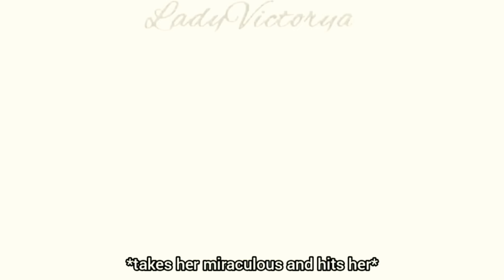Tikki akumatized [part 4]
This is NOT an official episode of Miraculous Ladybug. It is all made by me using scenes of previous episodes. And the storyline, the subtitles - they come from me too, this is NOT an official MLB storyline.

To the question why I do this the simple answer is - I enjoy it. And decided to share it with you too. That’s it.

So I hope you liked it!